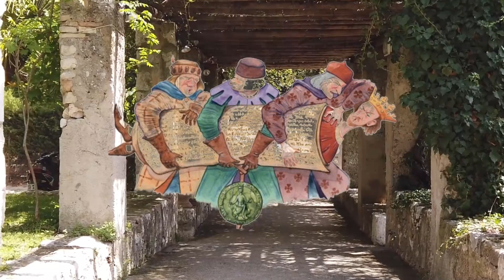Year 5 Magna Carta 2023 Group 1